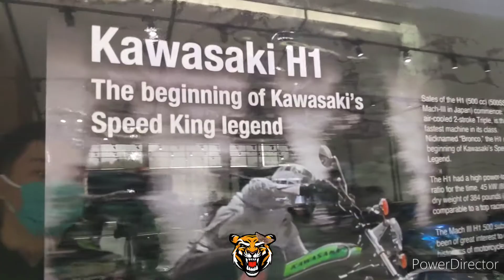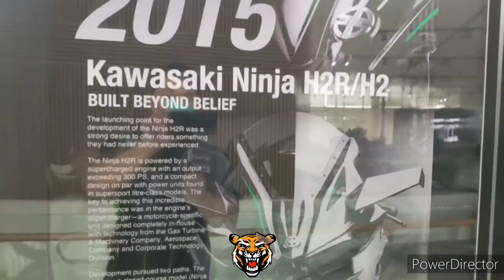#38 Visit Showroom PT Kawasaki Motor Indonesia - Abdul Muis | ZX25R carbon, H2R, Z900, ZX10R, ZX6R